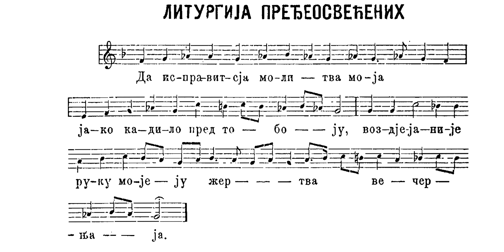Литургија пређеосвећених дарова - Да исправитсја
Нотни запис - Ненад Барачки
Књига - НОТНИ ЗБОРНИК СРПСКОГ НАРОДНОГ ЦРКВЕНОГ ПОЈАЊА ПО КАРЛОВАЧКОМ НАПЕВУ, Крагујевац 1995, 66 стр